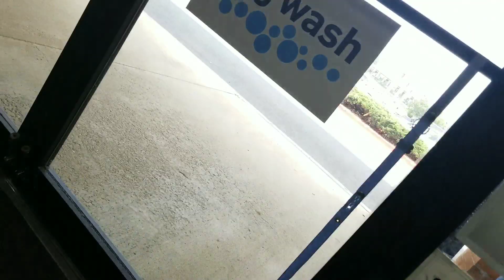In the pet shop still